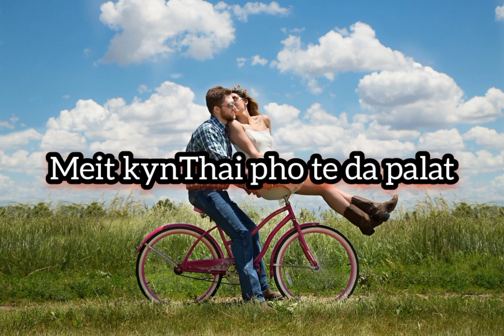meit kynThai pho te da palat//old song pnar 🎶🥰